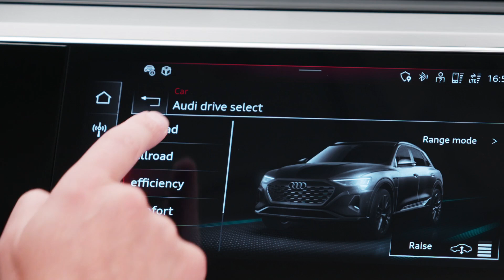Audi Q8 e-tron edition Dakar – Trailer (Studio)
It is inspired by the world’s premier desert rally: the Audi Q8 e-tron edition Dakar. On the exterior, the special model’s raised chassis and the optional decals are reminiscent of the RS Q e-tron designed for the Dakar Rally and featuring an electric drive system and an energy converter. The off-road capabilities of this exclusive SUV are perfect for adventurous people who also want to drive off the beaten path electrically.

Audi Q8 e-tron edition Dakar: Combined electric power consumption in kWh/100 km (62.1 mi): 25.1–24.7 (with summer tires, without roof rack); combined CO2 emissions in g/km (g/mi): 0